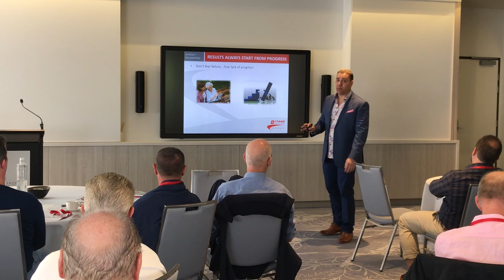Gary Bayly (Motorserve) Client Testimonial for Dynamo Selling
Gary wanted to develop himself further and be more confident with his

He found our Dynamo Training Course to be interactive and unique in our approach.

We are so lucky to get to work with such great people every day.

If you liked this video, visit us below to see more!